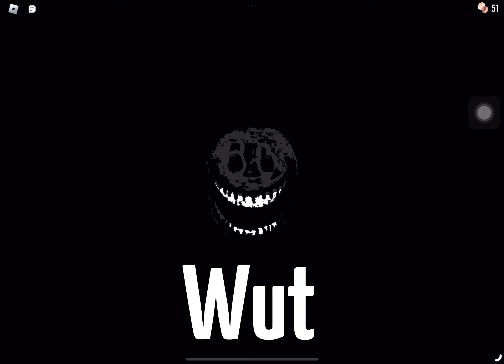Playing DOORS but with 4 PEOPLE!! **added memes** || @staypeachyy302 ib: read des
Thumbnail made by in PicsArt! Credits to the person who made the gfx

IB: @LavenderMilkshakee
Some of u are saying I copied. I DID NOT! Her’s is longer and has more memes. I just got inspired off of her. It’s starting to trigger me that u say I copied. I DONT. COPY.